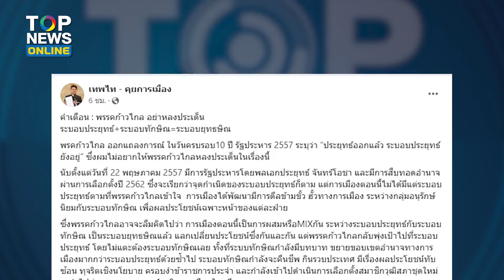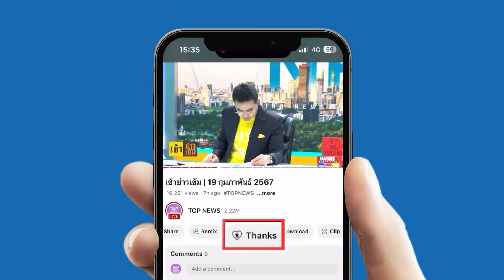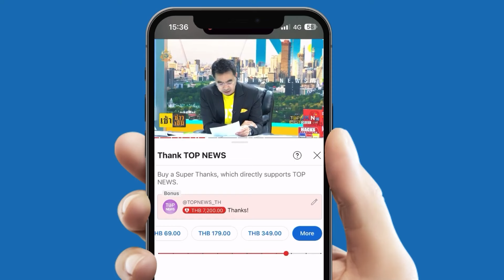"ก้าวไกล" ฝ่ายค้านเทียม รอเสียบร่วมรัฐบาล หวังลมๆ แล้งๆ รื้อมรดก "คสช." | TOPUPDATE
"ก้าวไกล" ฝ่ายค้านเทียม รอเสียบร่วมรัฐบาล หวังลมๆ แล้งๆ รื้อมรดก "คสช."